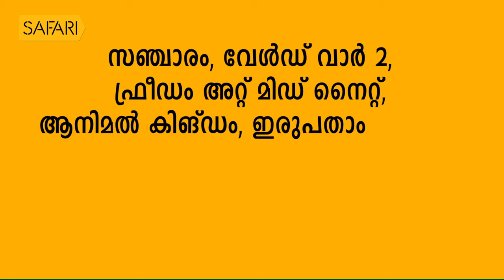Kaviyoor Ponnamma 03 | Charithram Enniloode | Safari TV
safaritv charithram enniloode
Kaviyoor Ponnamma 03 | Charithram Enniloode

|| ANTI-PIRACY WARNING ||